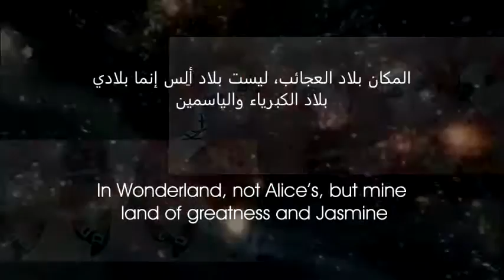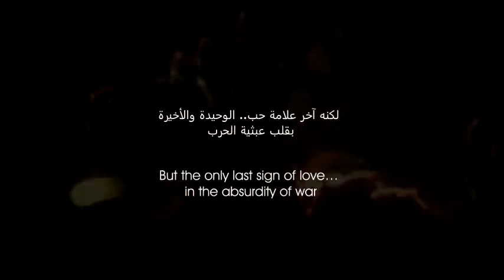Souad Mardam Bey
From Souad Mardam Bey's latest study; exhibited in Tajalliyat Beirut.
Have a better understanding with Souad's words upon her art.

Video editing: Aws Raya
Photography: Boushra Adi